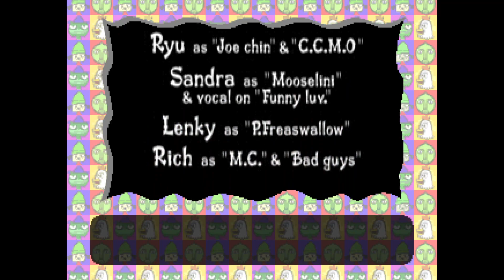[PaRappa the Rapper] Episode 6: I Gotta Believe!!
PaRappa gets invited to a party.

This is a personal playthrough of PaRappa the Rapper and contains commentary from the player.
PaRappa the Rapper is a registered trademark of Sony Interactive Entertainment America LLC